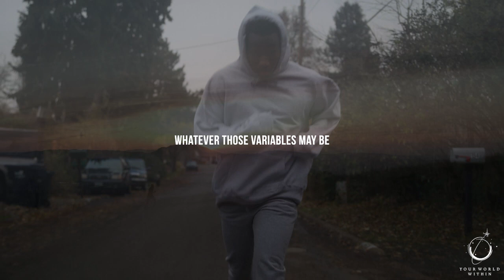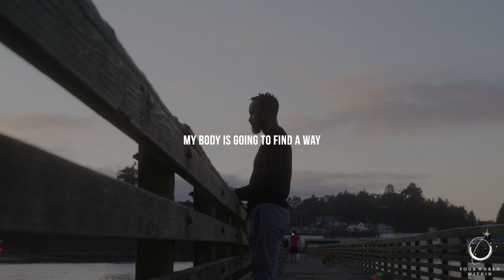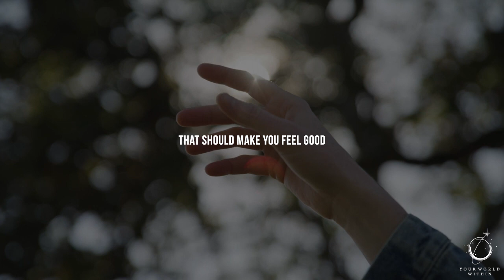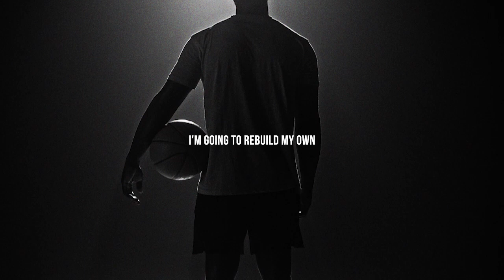WHAT'S YOUR POTENTIAL - Motivational Speech